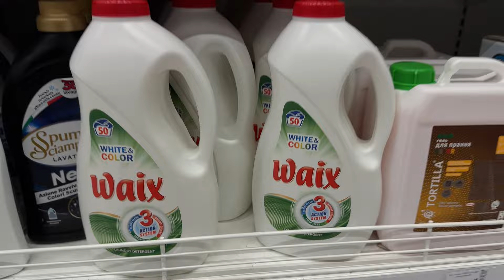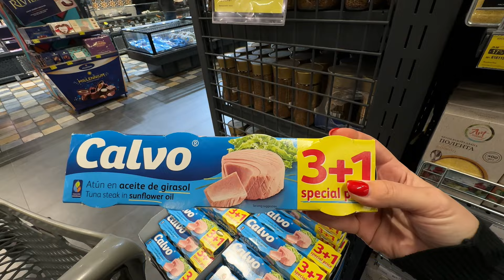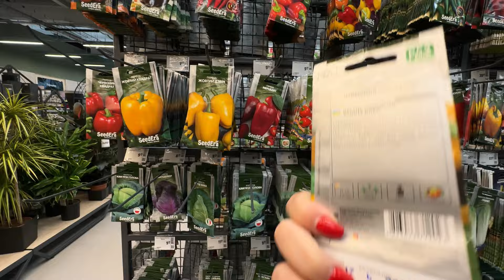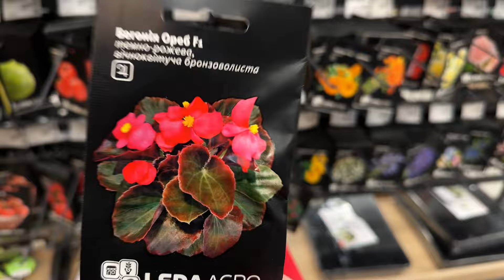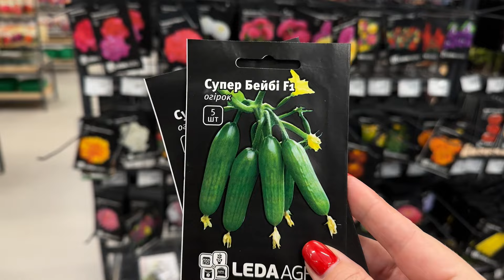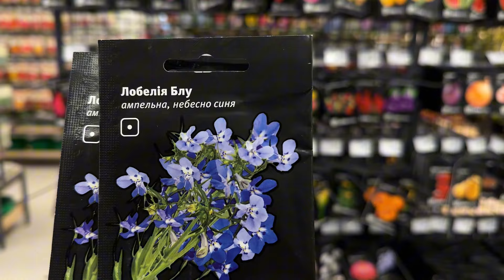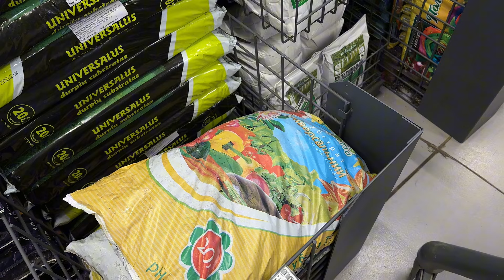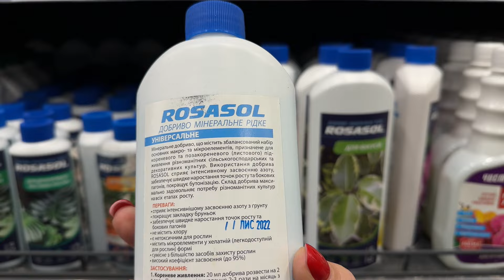Влог-что купила- ПРЕДВЕСЕННЕЕ ОБОСТРЕНИЕ НА ЦВЕТОЧКИ )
Кажеться начинается предвесеннее обострение на цветочки! Заехала в садовый центр -купила немного семян !